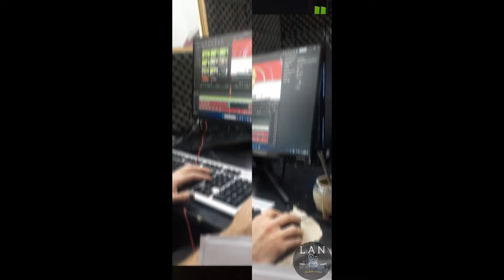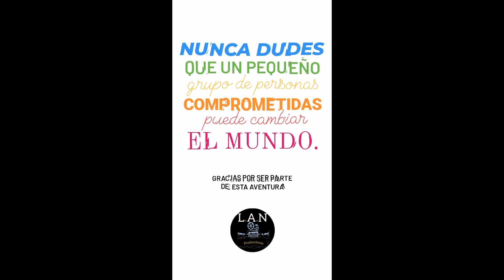Todo Contacto (13-06-24)